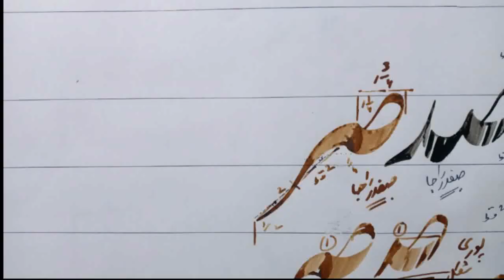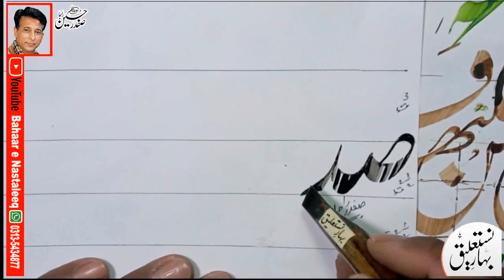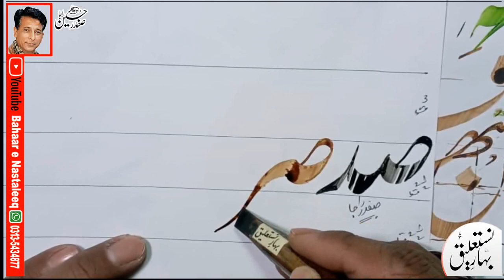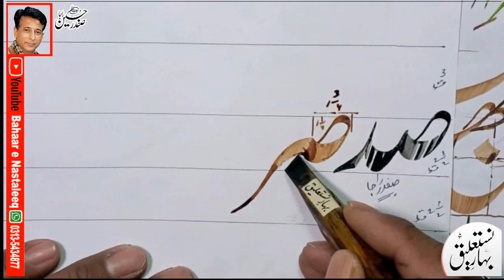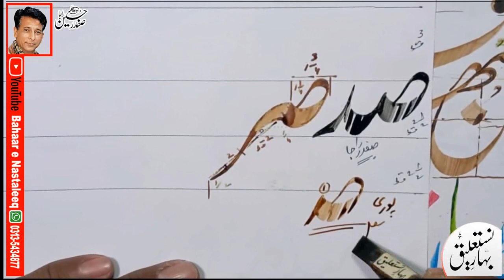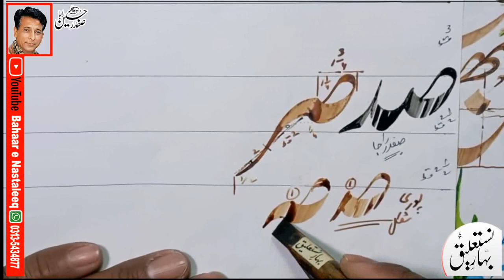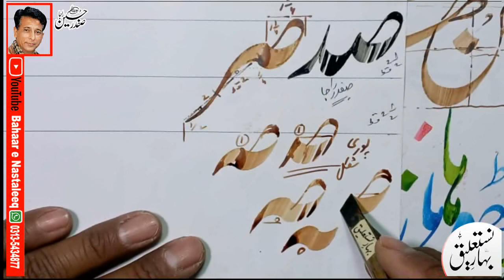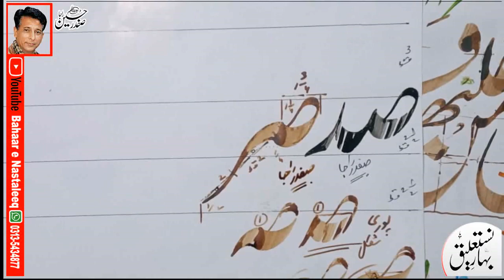How To Write Swad Ray In Lahori Nastaleeq By Safdar Raja Arif ul Qalam Talmeez Khalid Javed Yousfi.